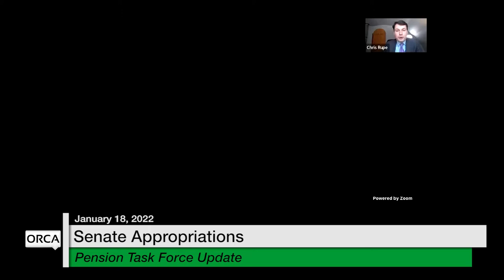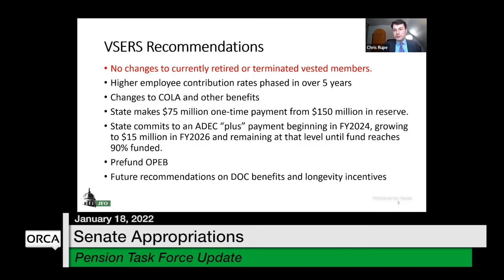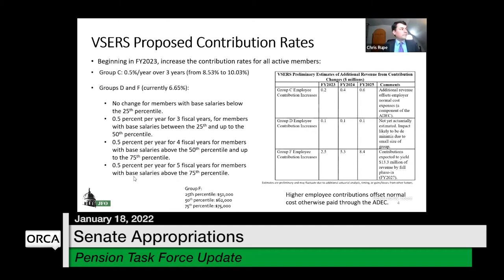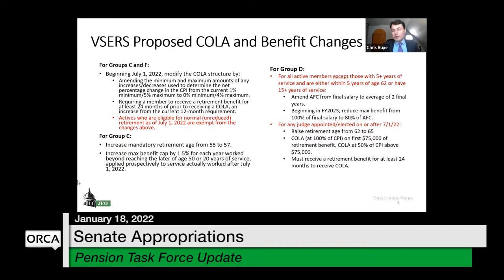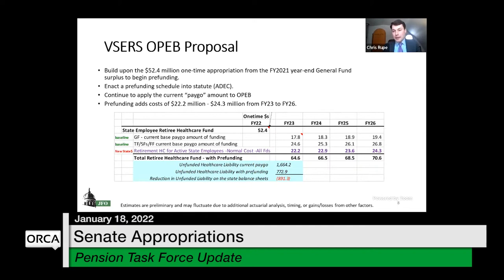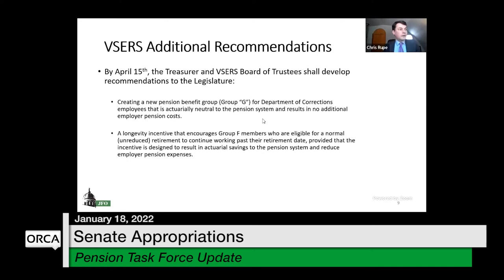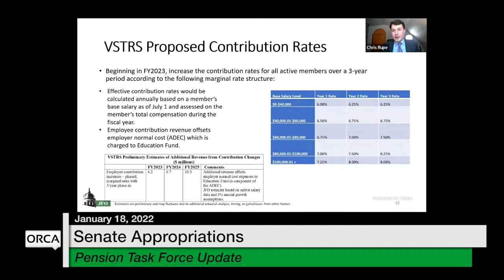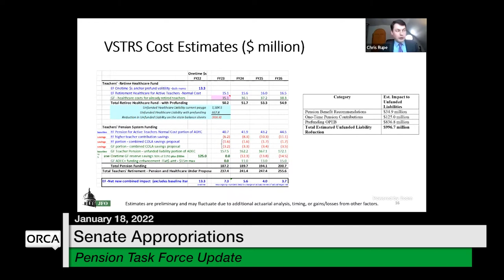Vermont State House - Pension Task Force Update 1/18/2022